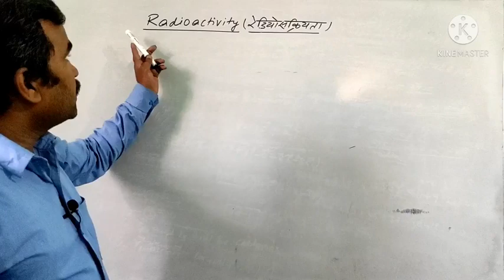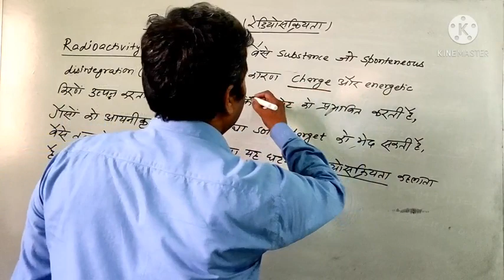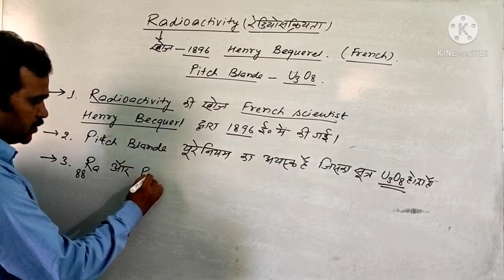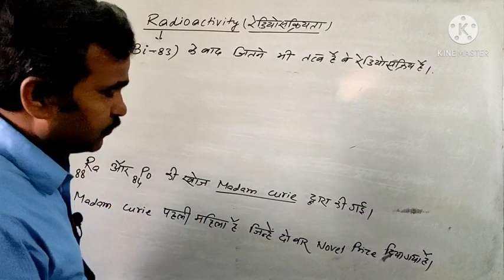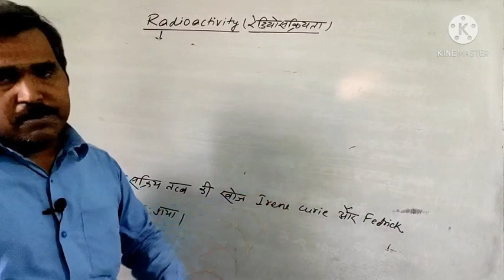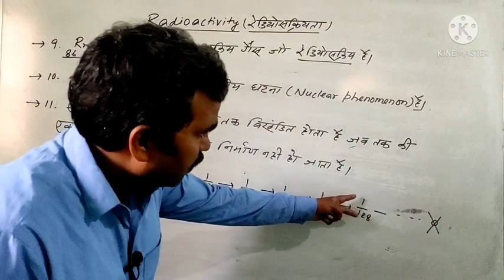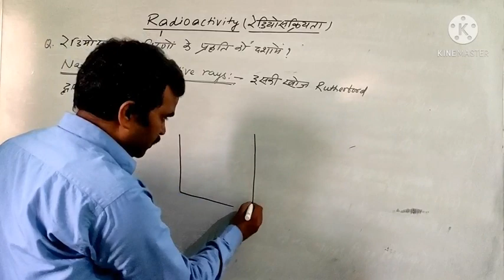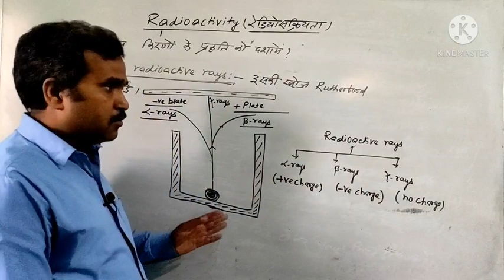Modern Physics(1st Part).